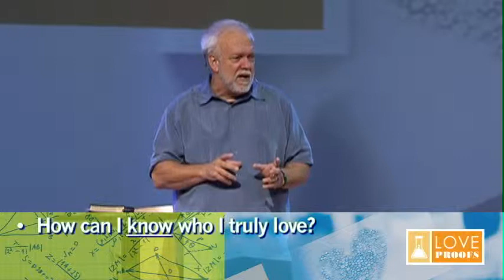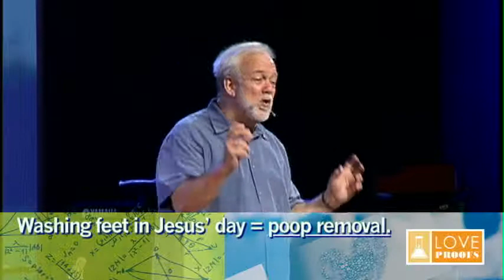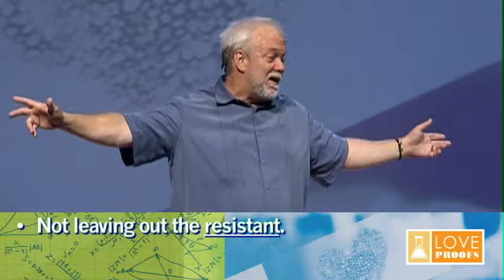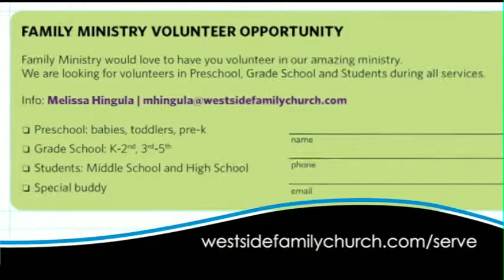Love Serves - Love Proofs - 8-4-13 - Dan Southerland - Westside Family Church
Dan Southerland speaks on how 'Love Serves' in the 'Love Proofs' series of Westside Family Church on 8/4/2013